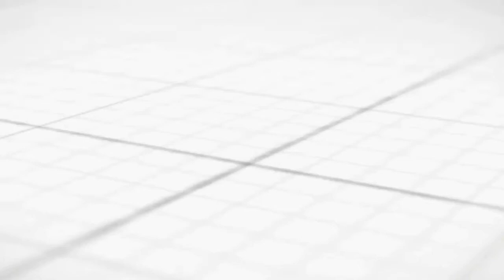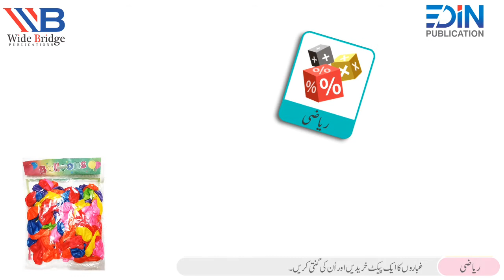غ GHAIN STEAM | Dhanak Urdu| Playgroup | Wide Bridge| Mindcraft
Preschool education
Academic development
Social development
Formative years
Early childhood education
Widebridge Publication
Educational resources
Educational videos
Young minds
Mindcraft YouTube channel
Fundamental concepts
Colorful animations
Interactive storytelling
Age-appropriate activities
Critical thinking skills
Problem-solving
Creativity
Accessibility
Downloadable content
Learning outcomes